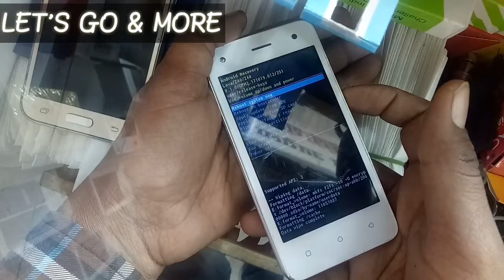How to hard reset lava S1 ? Lava S1 full formated !! How to fully formate lava S1 !!